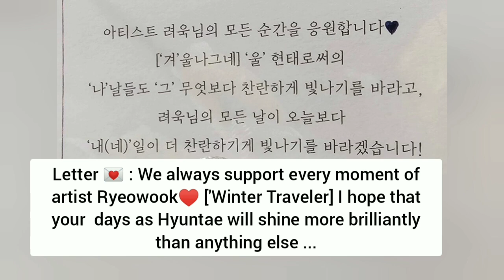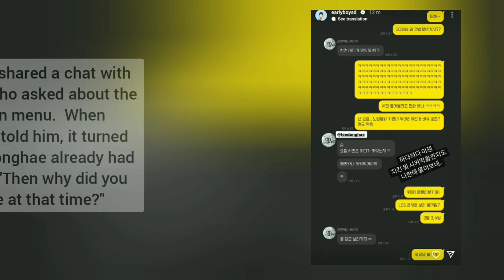KYUHYUN WILL BE A GUEST STAR ON "RUNNING MAN"